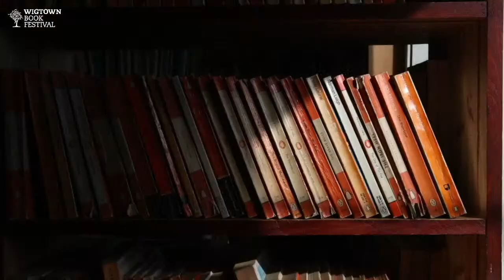Suzanne O’Sullivan || The Sleeping Beauties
Earning comparisons to Oliver Sacks and Henry Marsh, this is a touching scientific investigation into psychosomatic illnesses — medical disorders that are as influenced by the idiosyncrasies of culture as by human biology. Here, among others, are accounts of refugee children in Sweden who fall asleep for months and years at a time, and high school students in upstate New York who develop contagious seizures. O’Sullivan investigates fascinating stories from an array of people, attempting to unravel their complex meaning while asking: who gets to define what is and isn’t an illness?

About the author: Suzanne O’Sullivan is a neurologist. She won the 2016 Wellcome Book Prize for her first book, It's All in Your Head: True Stories of Imaginary Illness, which also won the Royal Society of Biology General Book Prize.